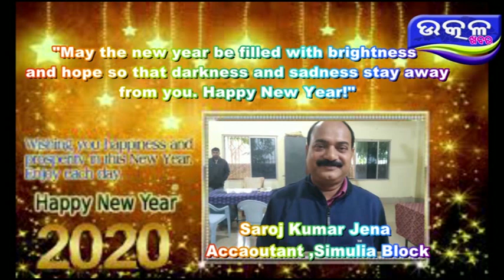Simulia re Dharmaghat - Ajira Odisha Utkal Khabara